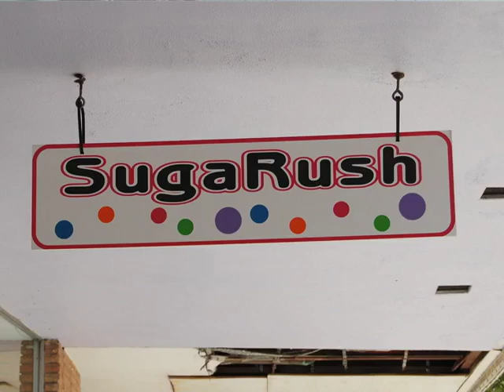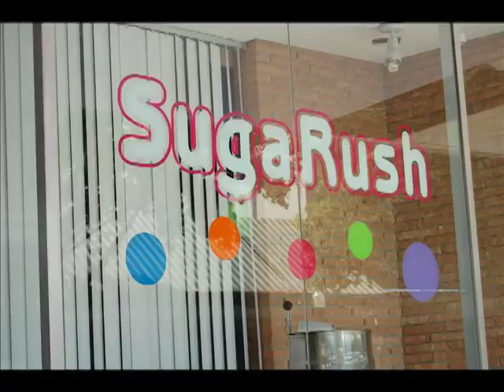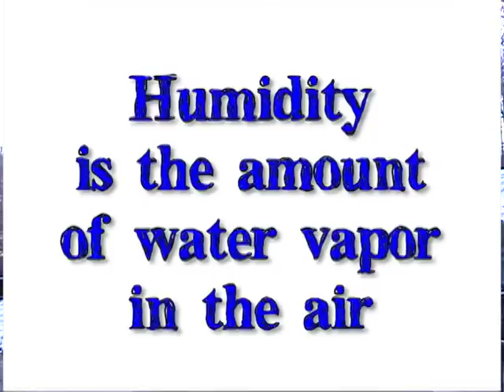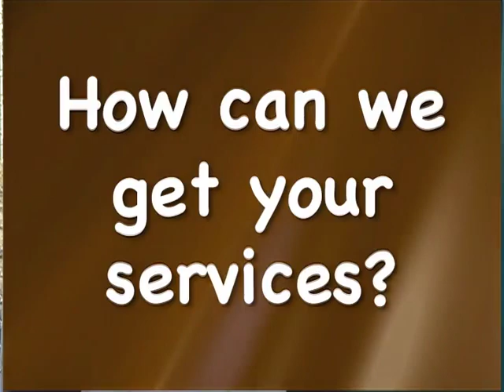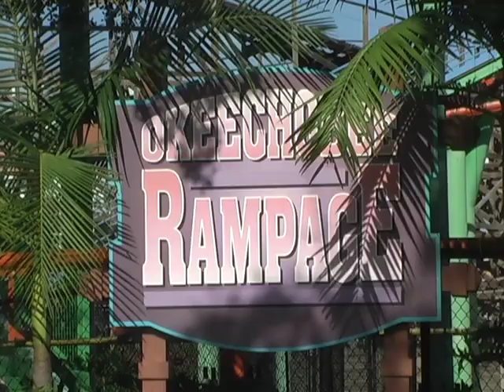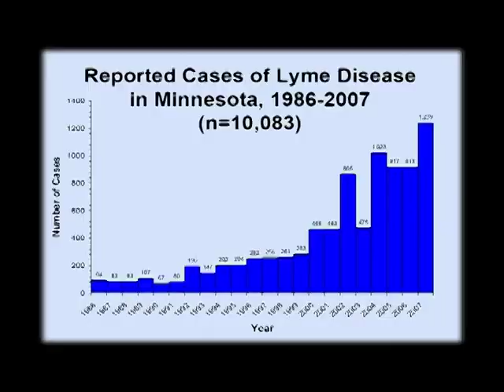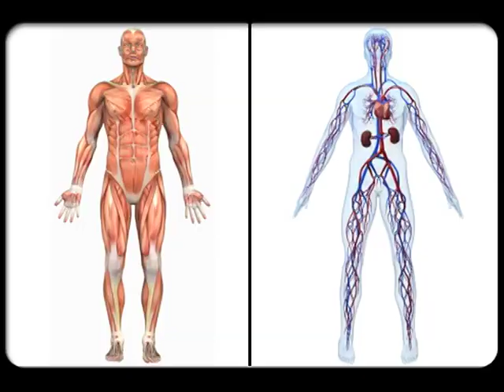04 Davenport SOTA Elementary Ben Wilmoth